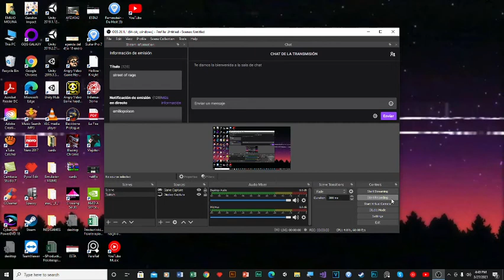First time with Blaze on Street Of Rage 4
cool though